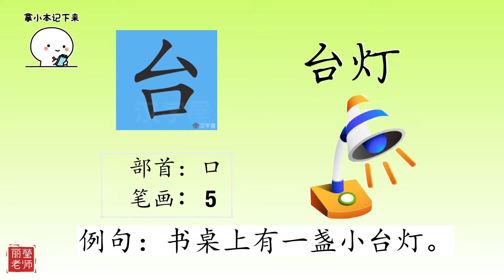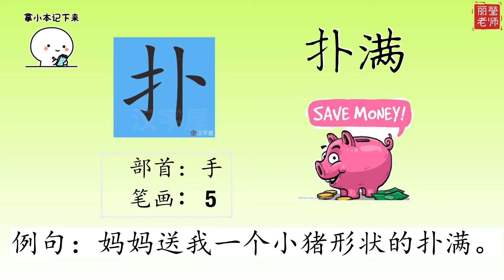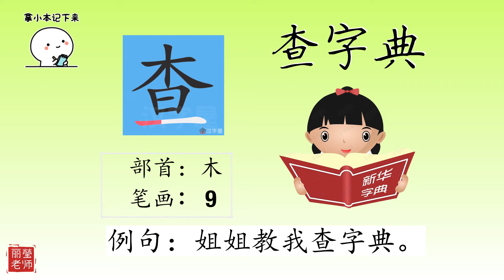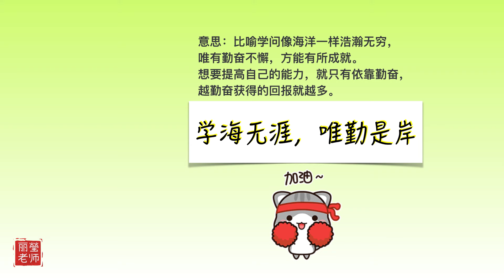二年级华文 【识字1】（华文课本第一页）KSSR SEMAKAN【丽莹老师】(172)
识字一
书橱、书桌、台灯、扑满、
椅子、笔筒、查字典、集邮、
画画、做手工

欢迎到丽莹老师Facebook 有免费练习题哦😄

更多的影片教学欢迎 到以下链接